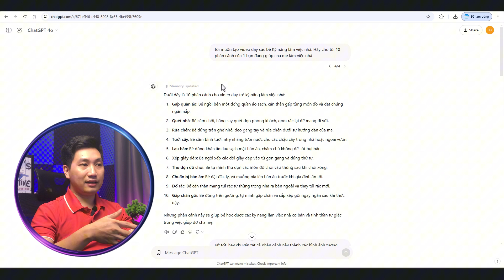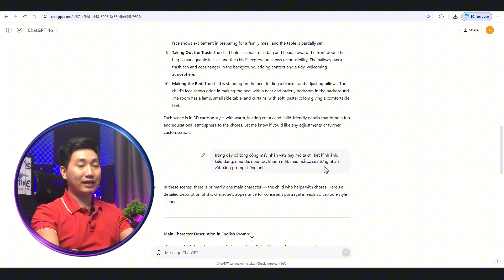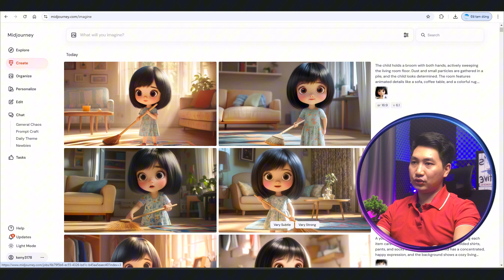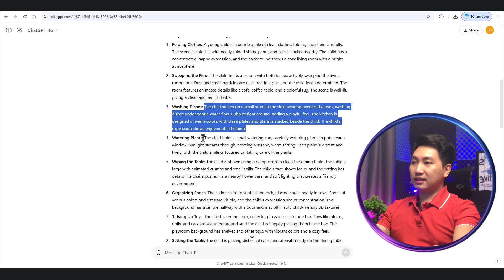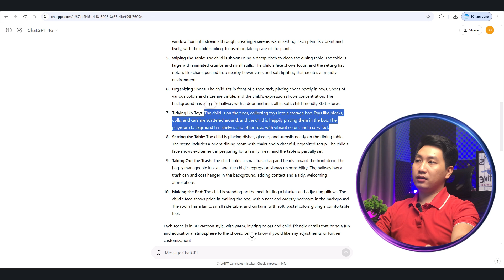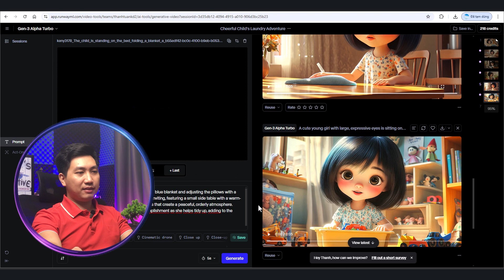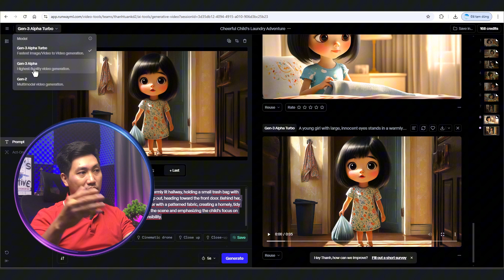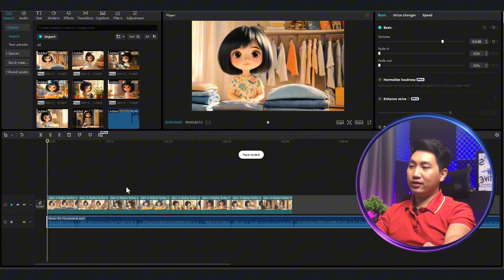Tạo Video Dạy Bé Bằng AI – 5 Phút Làm Xong!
Bạn muốn tạo video hoạt hình AI ngách giáo dục để dạy  kỹ năng cho bé nhưng chưa biết cách làm như thế nào? Trong video này, Tuấn sẽ hướng dẫn bạn chi tiết các bước để tạo video hoạt hình dạy kỹ năng cho bé bằng AI. Bạn có thể áp dụng để tạo video giáo dục thực tế hoặc xây kênh ngách giáo dục kiếm tiền Youtube.

Midjourney - AI tạo hình ảnh từ văn bản tốt nhất hiện nay

Runway Gen 3 - AI tạo video từ văn bản/hình ảnh siêu mạnh

Suno AI - AI tạo nhạc tự động hoàn toàn miễn phí

Hãy để lại comment nếu bạn cần hỗ trợ gì nhé.

🔥TIMELINE:
00:00 - Giới thiệu về cách tạo video hoạt hình dạy kỹ năng bằng AI
02:00 - Tạo kịch bản bằng ChatGPT cho video hoạt hình AI
04:49 - Tạo hình ảnh AI nhân vật hoạt hình bằng Midjourney
12:19 - Sử dụng Runway Gen 3 tạo video hoạt hình bằng AI
15:27 - Tạo nhạc miễn phí từ văn bản với Suno AI
17:23 - Phần kết về cách tạo video hoạt hình dạy kỹ năng bằng AI